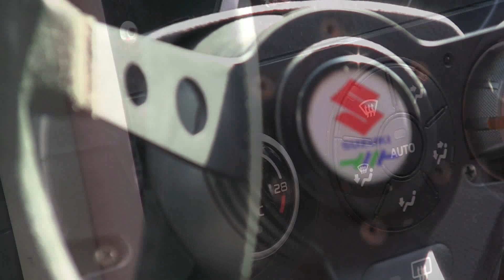BF Motorsport presentazione ufficiale e test [HD]